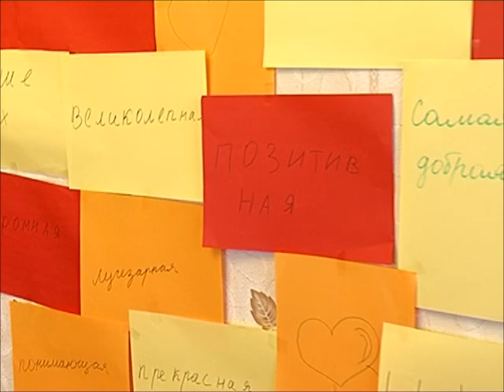Это по любви Сюрприз бабушке